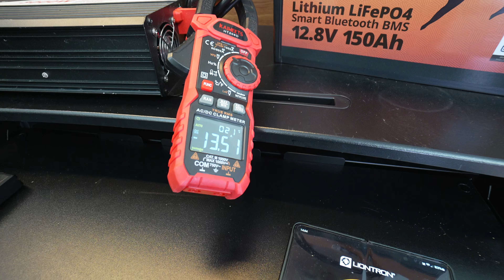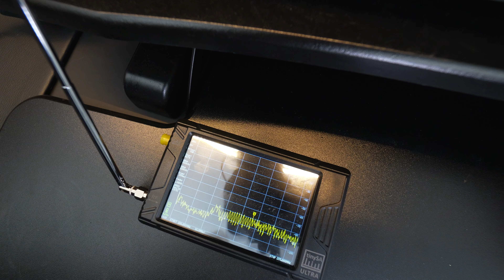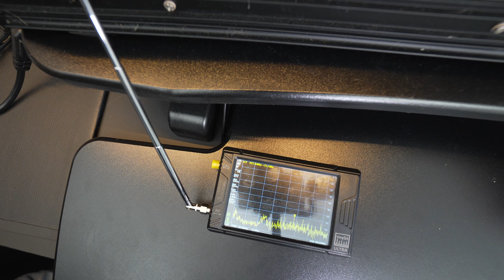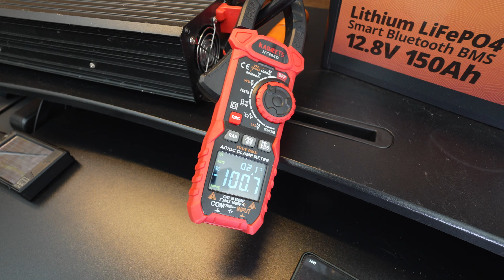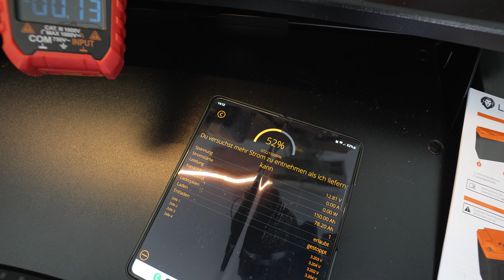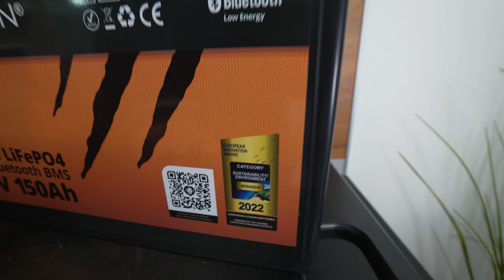Neue Wohnmobil Lithium Batterie Liontron 150Ah wie 100Ah 2024 🔴 Mehr Power und App-Steuerung